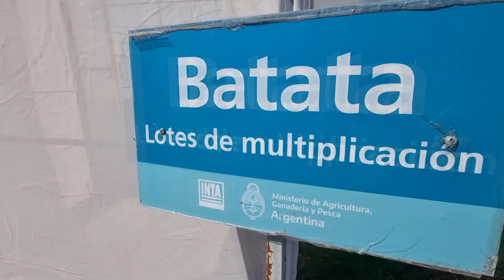Repique de plantines de batata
Es parte del material que se está juntando para dar cuenta del proceso que se lleva adelante en el Centro de Incremento de Batata de sanidad controlada. 7 de Noviembre 2023